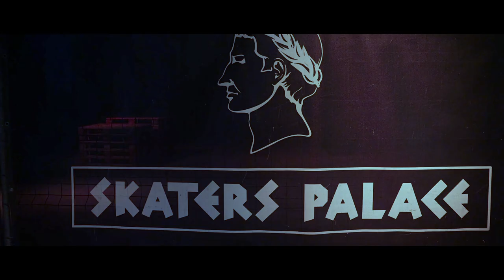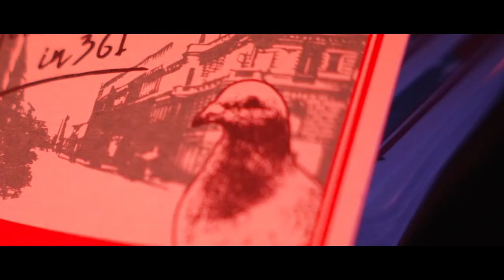MACH ONE - Frisz oder Stirb Tour - Tourblog - Münster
MACH ONE ist auf FRISZ ODER STIRB Tour! Hier der zweite Tourblog aus Münster / 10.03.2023 im Skaters Palace.

VIDEO EDIT
Mike Martn / @mike_martn.wav

KAMERA
Mike Martn / @mike_martn.wav
DJ Kite / @und_kite
Anton /  @anton_dertyp
Nico

Danke an ALLE die da waren!
Danke an ALLE die uns schon so lange supporten und auf jedes neue Release warten.

BOOKING & PRESSEKONTAKT
Wird Schon Imperium
Perhan Bolat